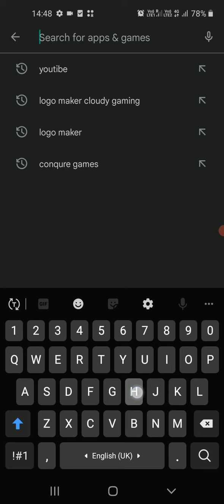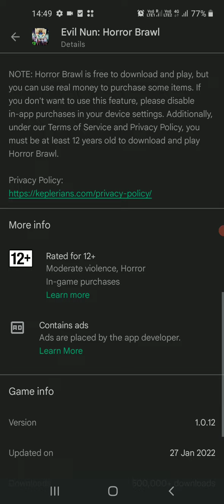Horror brawl rod logo....7 days to go horror brawl season 2.